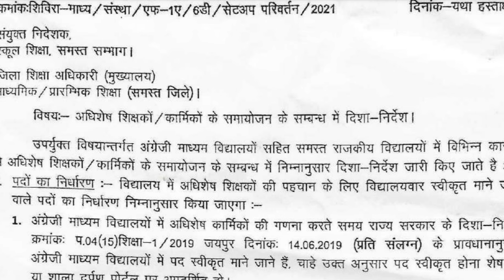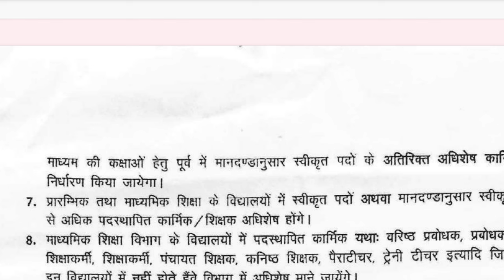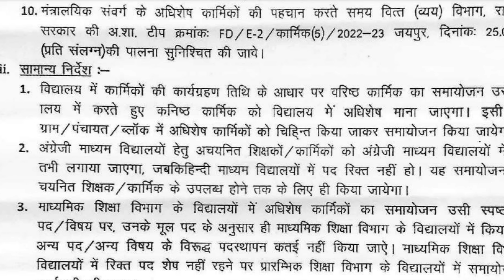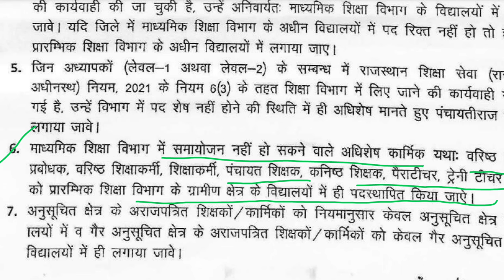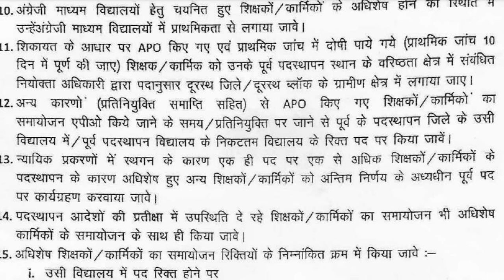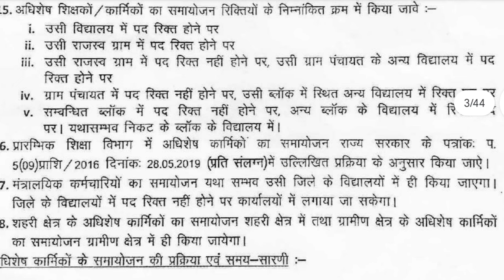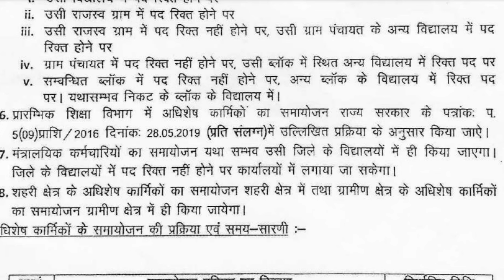अधिशेष शिक्षकों के समायोजन के दिशा निर्देश जारी/ 6D process start for teachers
*अधिशेष शिक्षकों के समायोजन के दिशा निर्देश जारी*